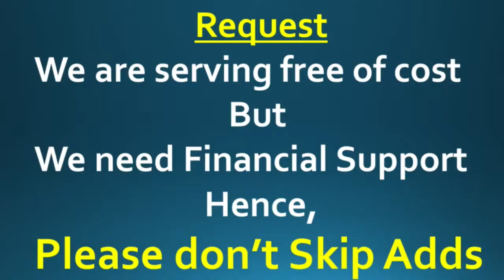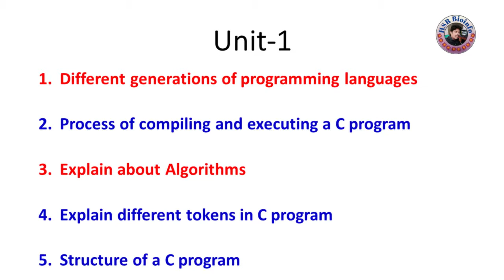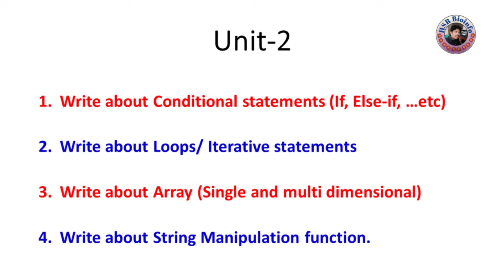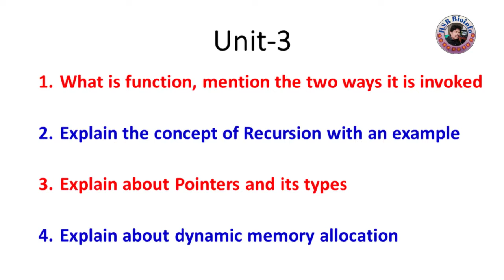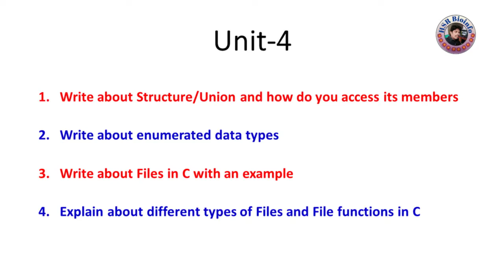Important Questions Degree Computer Science 1st Semester | All universities of TS | ,HSR Bioinfo